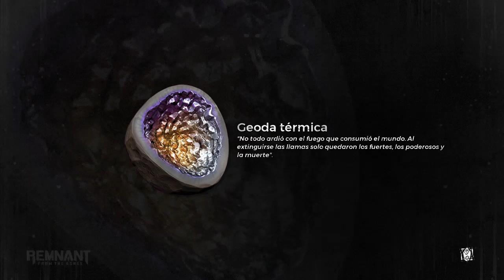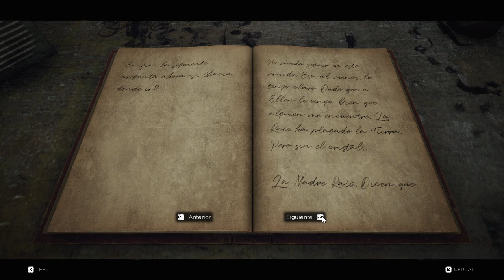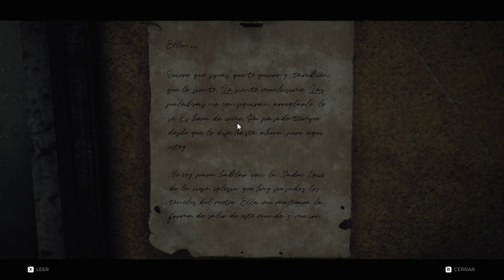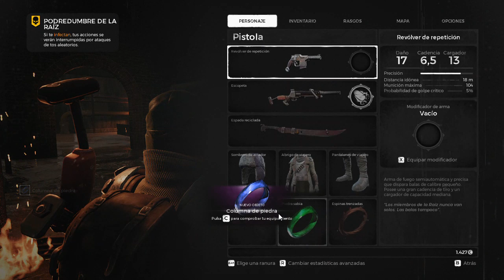Remnant from the Ashes || Un encuentro contra Mortaja (Sin comentario por problemas técnicos)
Los Mosqueperros, luego de problemas técnicos, traen la primera parte de Remnant from the Ashes.